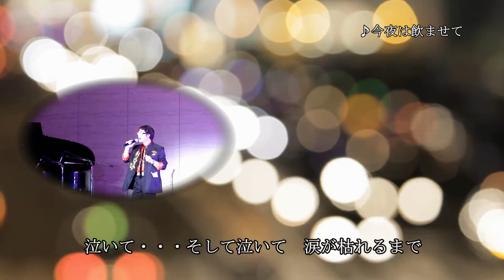川原 健 ♪今夜は飲ませて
平成28年12月18日（日）　＠ホテルシティプラザ北上　クリスマスディナーショー2016